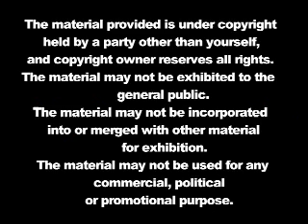Security camera benefits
This is a great example of why all businesses need cameras throughout their location.  Without them, this would have cost the company and insurance carrier to defend the bogus claim.  This is a good return on anyone's investment.